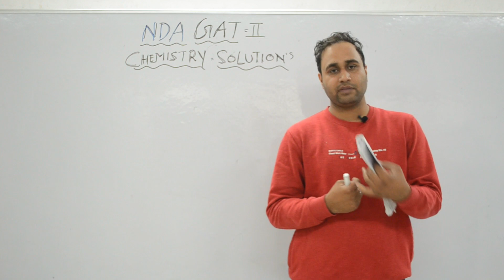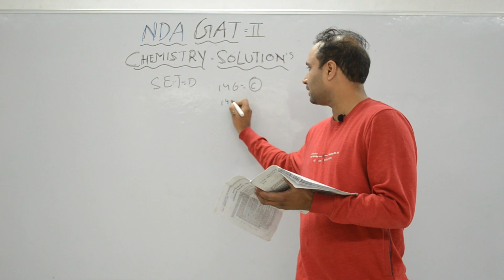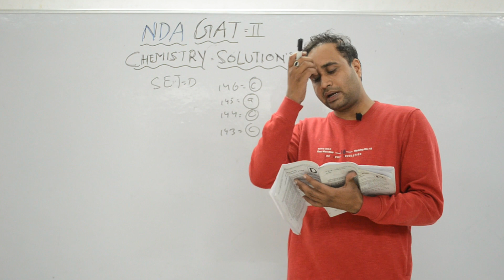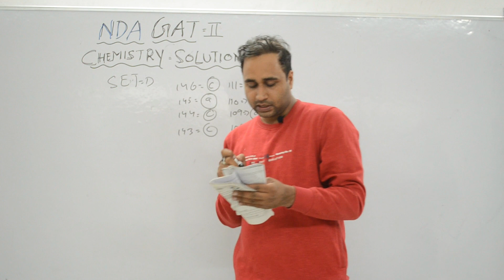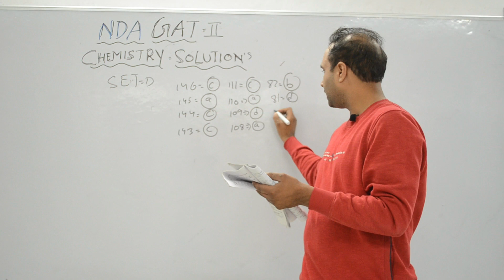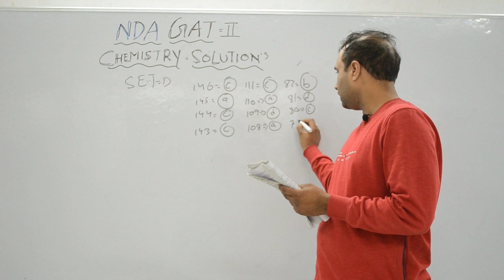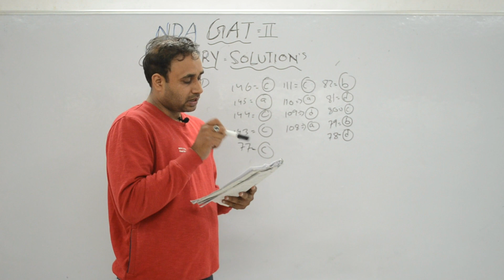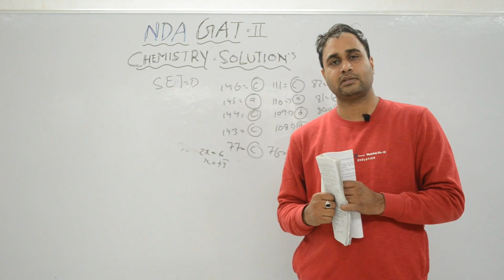NDA GAT CHEMISTRY -SOLUTION'S II Exam Pattern How To Crack- NDA GAT-2019.2020 By-Om Sir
NDA GAT CHEMISTRY -SOLUTION'S  II Exam Pattern How To Crack- NDA GAT-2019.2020 By-Om Sir  The Union Public Service Commission (UPSC) conducts the Central Armed Police Forces (AC) Exam on twice in a year.
A total of 323 vacancies will be filled through this CAPF (AC) 2019 recruitment drive.

The NDA GAT CHEMISTRY -SOLUTION'S   II || Exam Pattern || How To Crack NDA/ GAT   test   - Written Examination  Physical Efficiency and Medical Standards Tests, and Interview/Personality Test. The final selection of the candidate is purely based on merit.

Candidates who would qualify the CAPF Assistant Commandants (Group A) examination will be appointed in the Border Security Force (BSF), Sashastra Seema Bal (SSB), Central Reserve Police Force (CRPF), ITBP (Indo-Tibetan Border Police) and Central Industrial Security Force (CISF).

About NDA GAT Examination:

The NDA GAT CHEMISTRY -SOLUTION'S   II  Exam Pattern II  Test Examination is conducted twice a year by the Union Public Service Commission for recruitment into the Indian Military Academy, Officers Training Academy, Indian Naval Academy, and Indian Air Force Academy. The Notification for the examination is usually released in the months of October and June, and the examinations are conducted in February and November respectively. Only unmarried graduates are eligible to sit for the exam. Successful candidates are admitted into the respective Academies after an interview conducted by the Services Selection Board (SSB).

Age Limit-

Indian Military Academy-         19–24years

Air Force Academy-                 19–24 years

Naval Academy-                         19–24 years

Officers’ Training Academy- 19–25 years

Syllabus Of CDS And CPF can be found on-

The NDA GAT CHEMISTRY -SOLUTION'S  II  Test Examination is conducted twice a year by the Union Public Service Commission for recruitment into the Indian Military Academy, Officers Training Academy, Indian Naval Academy, and Indian Air Force Academy. The Notification for the examination is usually released in the months of October and June, and the examinations are conducted in February and November respectively. Only unmarried graduates are eligible to sit for the exam. Successful candidates are admitted into the respective Academies after an interview conducted by the Services Selection Board (SSB).

Age Limit-